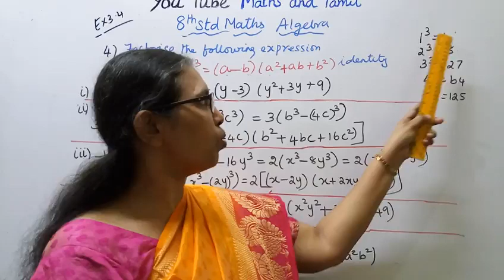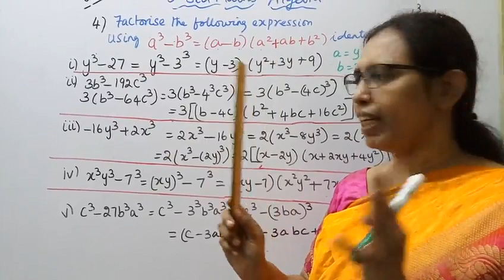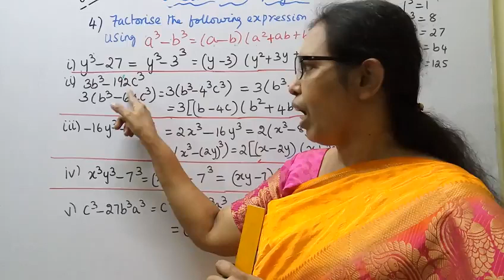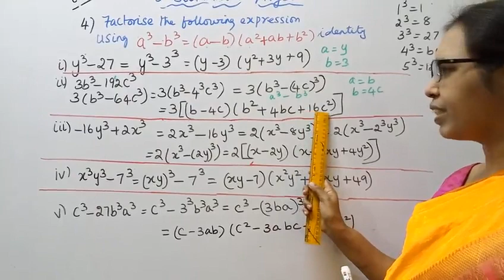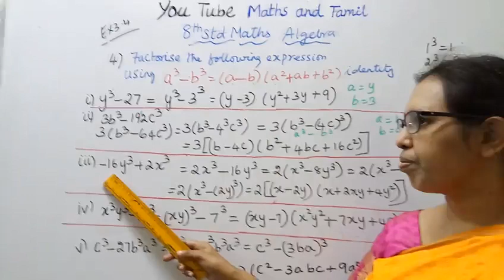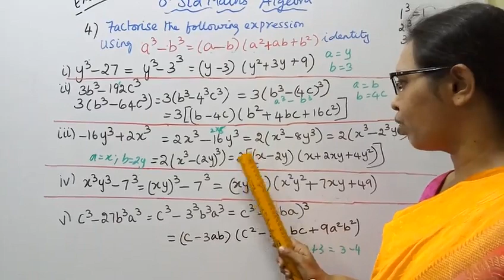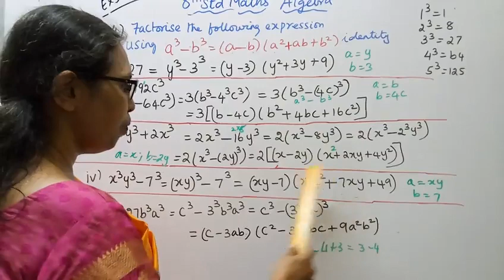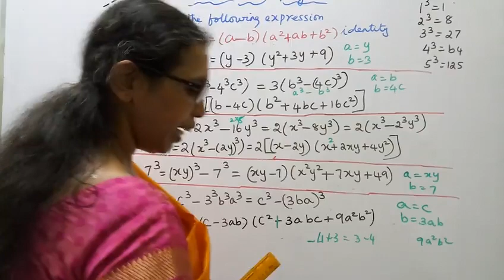T.N.Class 8 maths New Syllabus (2020 - 2021) Term -1 Algebra Exercise:3.4 Sum - 4.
Dear Students,
New Syllabus (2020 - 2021) Term -1
 Algebra
tn8thmathsterm1 algebraex3.4-4#mathsandtamil